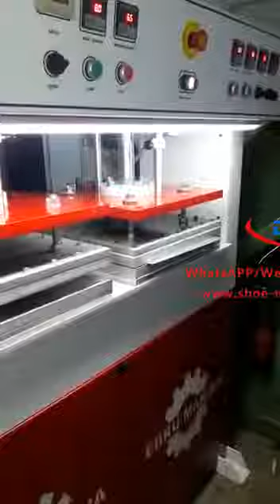Shoe Making Machines | Sewing Machines | Footwear Making Machines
DGSF TECH CO.,LTD

Company Address :    No.334, Huan Guan Kuai Su Road, Houjie Town, Dongguan City , Guangdong Province,China

Company profile:

DGSF Shoe Machinery Group was founded in years of 1993,located in the world manufacturing city - Dongguan, own 50,000 square meter workshop .

With DGSF and LUXIN total 2 famous brands in shoes making machinery industrial field,manufacturing up to 12 series products .

We have made more than 1500 successful cases of planning production site for our customers, and provided the whole production line equipment .
Quality first, Customer foremost is our business philosophy !